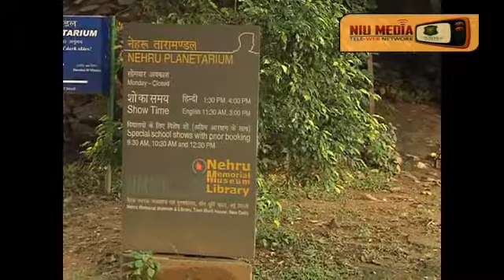Head in the Stars - A Short Film